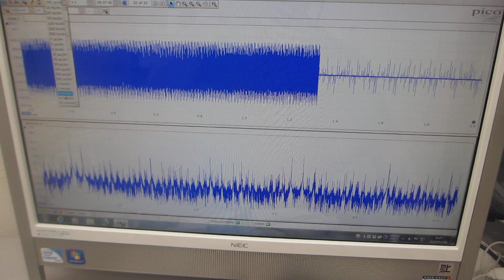基礎実験ーーオリジナル超音波プローブの相互作用を利用する技術開発ーー（超音波システム研究所）